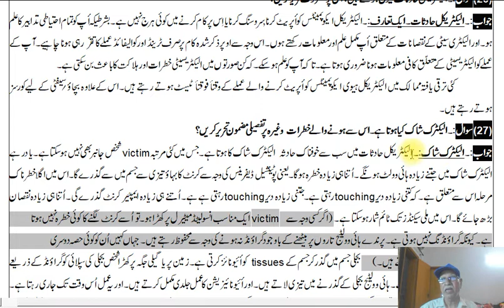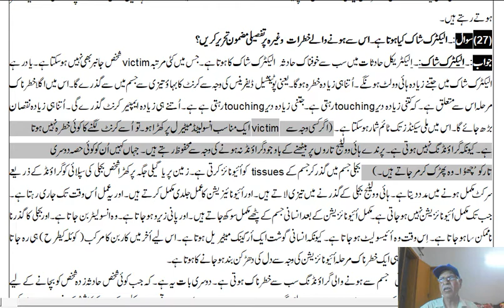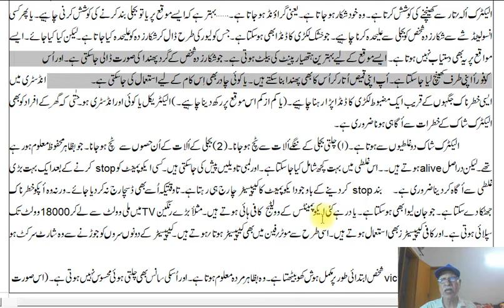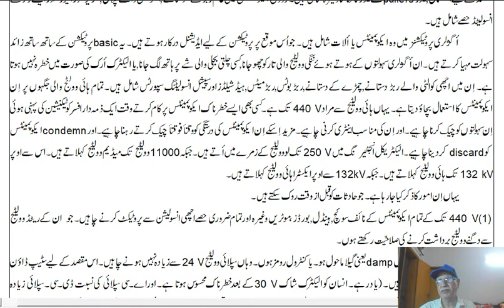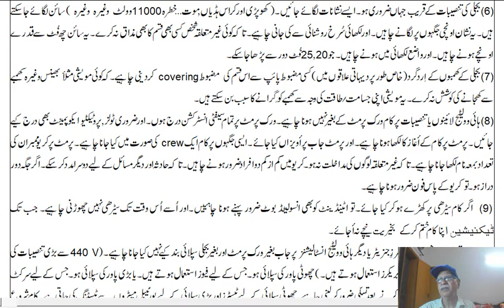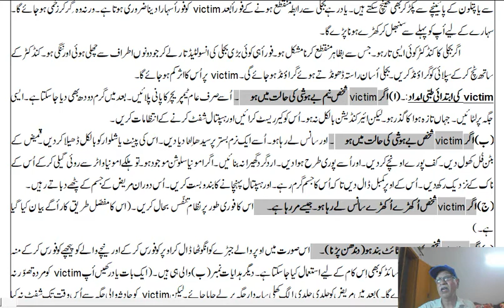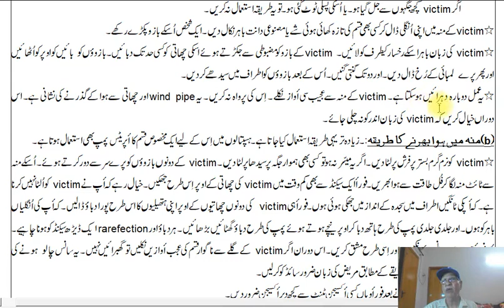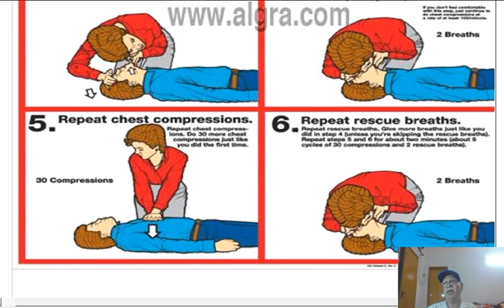66Boiler SAULT Safety 66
Lectuer by M Jamil Shahid